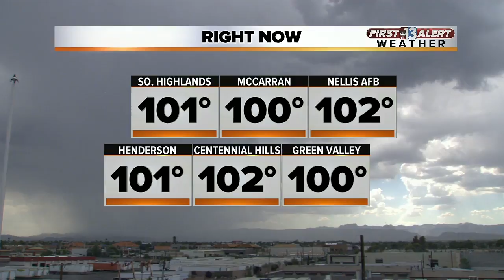13 First Alert Weather for Aug. 15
Evening weather forecast for Aug. 15.